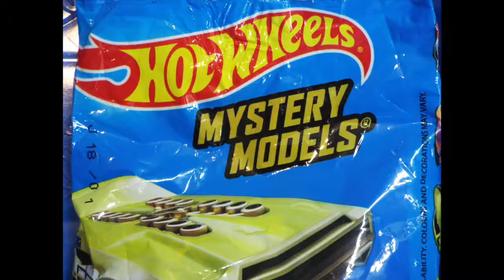RACE 34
Mystery Models go head to head, on todays ORANGE TRACK CHAMPIONS